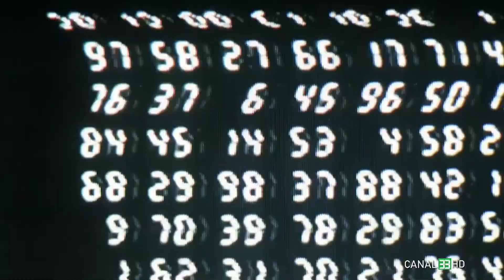„SECRETE DE FAMILIE'”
Comunicare
Încredere, putere.
Familia și influența socială

NUMERO 369  la Canal 33
cu Romeo Popescu, numerolog

Suntem prezenți pe toate rețele de TV din țară, urmărește-ne în reţeaua DIGI, RCS/RDS, în reţeaua Telekom, în reţeaua

UPC/Vodafone, Orange Tv, etc.